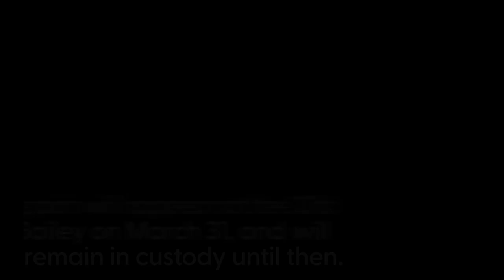Constance Marten and Mark Gordon remanded in custody after body of baby found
Constance Marten and Mark Gordon have been remanded in custody charged with manslaughter after their newborn was found dead.

The court heard that remains of the infant were found in a plastic bag underneath nappies in an allotment shed.

Police arrested the couple in Brighton after they were spied in Brighton by the public after a lengthy search for them across the UK.

They appeared at Crawley Magistrates’ Court accused of three charges including concealing the birth of a child and perverting the course of justice.